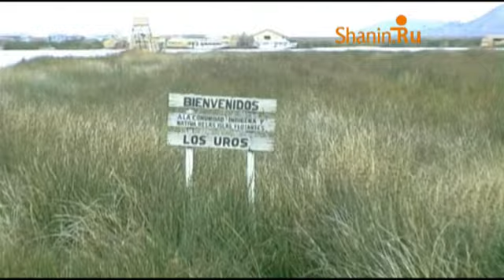ОЗЕРО ТИТИКАКА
Экскурсия на лодке по озеру Титикака недалеко от Пуно, Перу Индейцы племени урос живут на плпвающих островах, связанных из тростника.